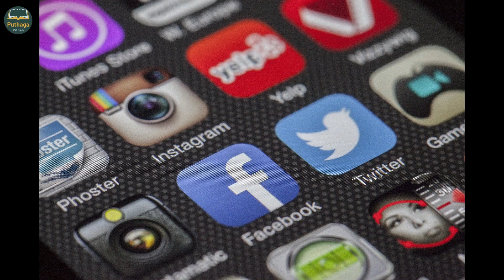THE SUBTLE ART OF NOT GIVING A #@%! | Mark Manson | தேவையில்லாத ஆணி | Documentary review...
The Subtle Art of Not Giving A #@%! is a cinematic documentary designed to help us become less awful people. The author himself, Mark Manson, cuts through the crap to offer his not-giving-a-#@%! philosophy: a dose of raw, refreshing, honesty that shows us how to live more contented, grounded lives.